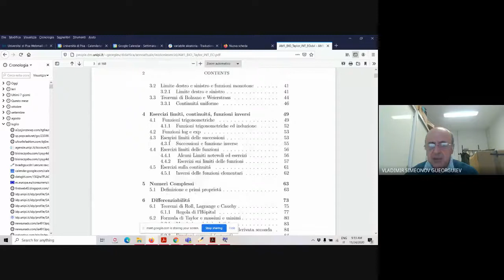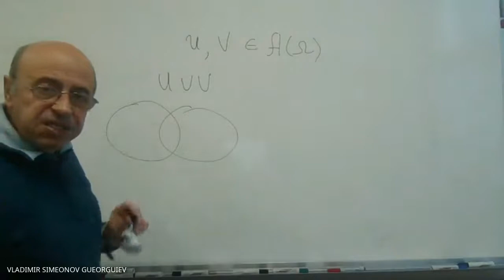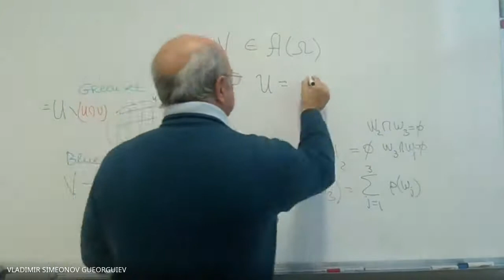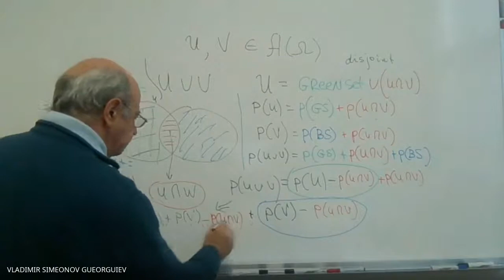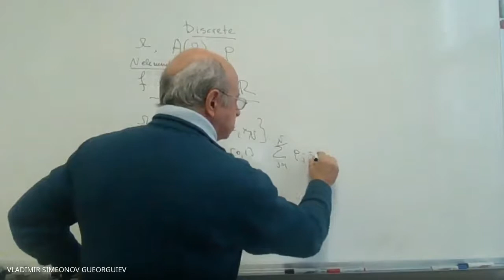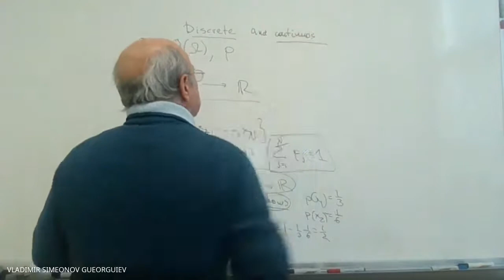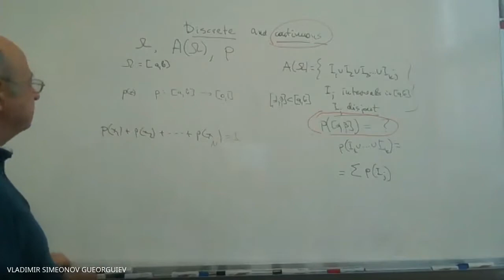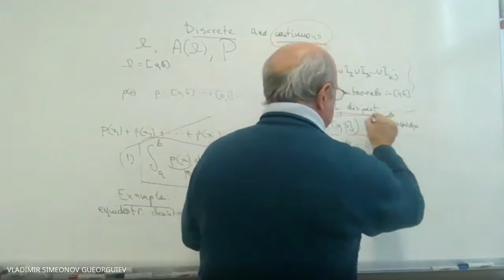MN lezione 36 24 11 2020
La misura(probabilita)  di unione di due insiemi. Idea della variabile aleatoria nel caso discreto. Variabili aleatori nel caso continuo. Densita di probabilita.